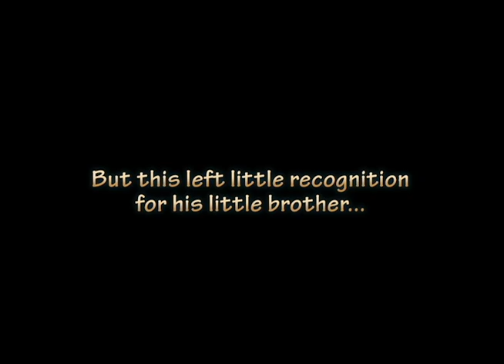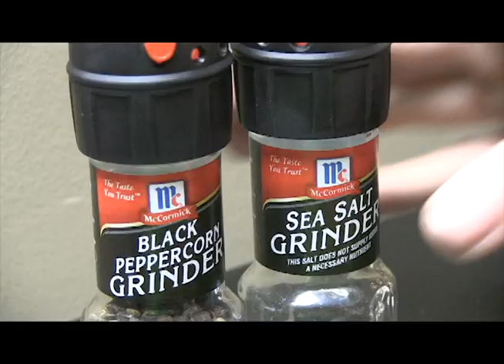The Legend of Mink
My final project for Intro to Film and Video Production class. Still learning some dos and do nots while trying to make a funny short film thingy. Still, I really like it...